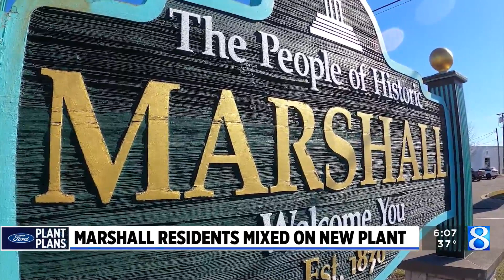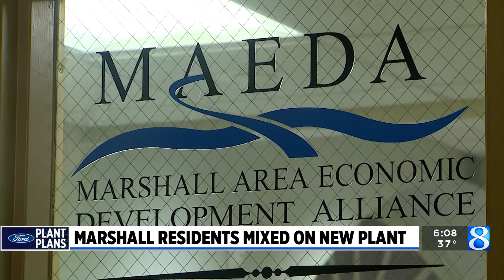Ford touts EV battery technology in announcing $3.5B plant near Marshall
Ford Motor Co. will sink $3.5 billion into a new electric vehicle battery plant that will create 2,500 jobs in the Marshall area, saying the type of batteries being made will help lower the cost of EVs. (Feb. 13, 2023)